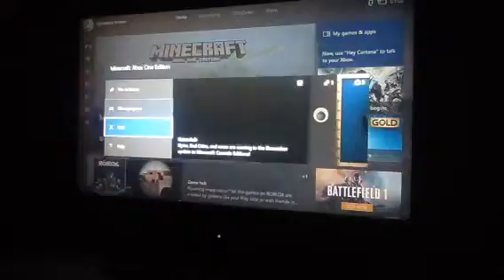Hide and seek the last round